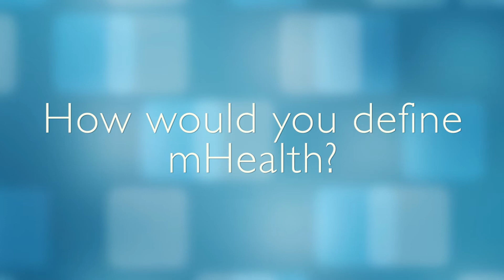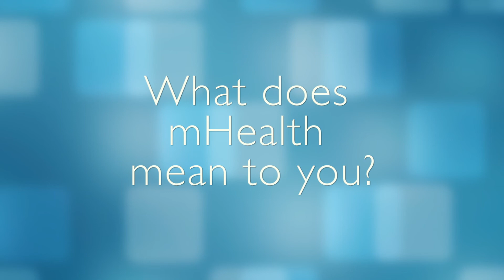What is mHealth?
This video was filmed at the 2013 mHealth summit and captures a number of brief definitions of mHealth.

How would you define mHealth?